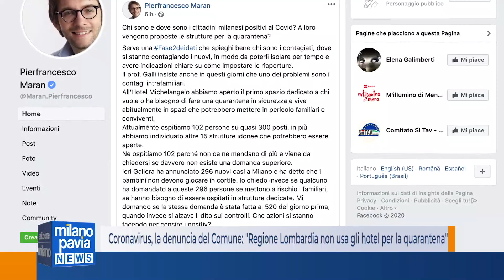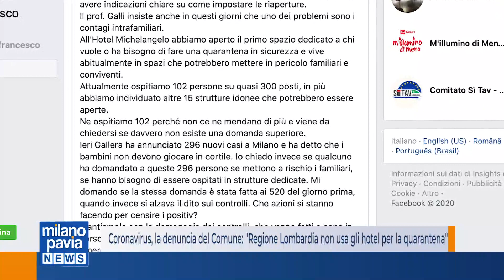Coronavirus, la denuncia del Comune: "Regione Lombardia non usa gli hotel per la quarantena"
Può ospitare fino a 300 posti, invece attualmente ne sono occupati solo 102.
È l’hotel Michelangelo, il primo albergo milanese messo a disposizione per la quarantena dei soggetti Covid-19 che non hanno situazioni idonee al totale isolamento nel proprio domicilio.

Praticamente due stanze su tre che rimangono vuote, nonostante il numero dei contagi a milano continui ad aumentare, e nonostante più volte sia stato detto dagli esperti che uno dei nuovi problemi di questa fase è il contagio all’interno dei nuclei familiari.